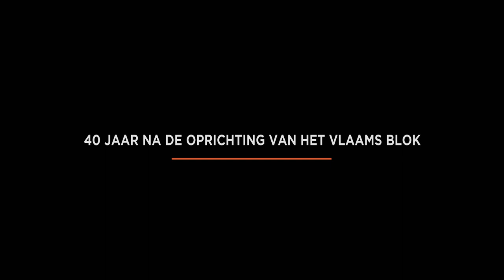Karel Dillen - De aanloop naar het Vlaams Blok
Interviews en getuigenissen over onze stichter-voorzitter Karel Dillen. Met bijdragen van politici, vrienden en familieleden.